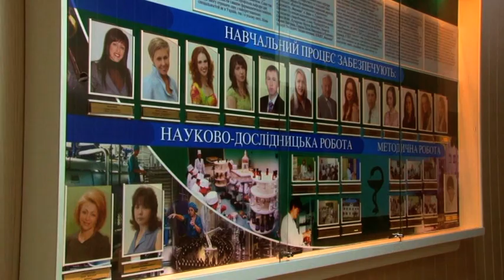Lugansk state medical University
lugansk state medical university Lugansk state medical university is a higher educational instuition of the top accreditation level (conferred by the State Accreditation Committee of Ukraine). At the State establishment Lugansk state medical university there are six faculties and a preparatory department. The State establishment Lugansk state medical university trains specialists along the following education / qualification levels: Under graduate, Junior specialists, specialists, Masters